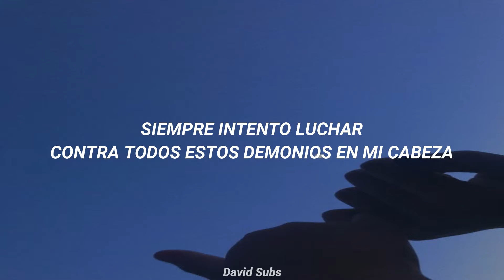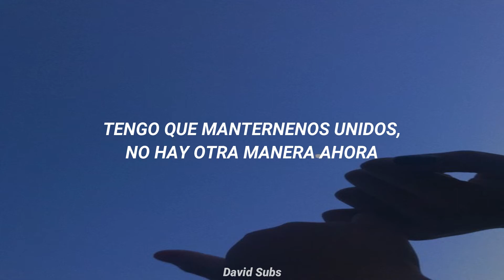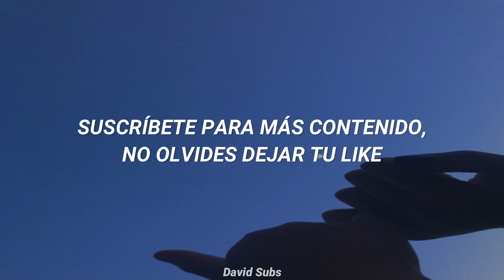Trippie Redd - Together | Sub Español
⭐ 𝑫𝒐𝒏𝒂𝒄𝒊𝒐𝒏𝒆𝒔 ⭐
Tu aporte ayudaría mucho al canal. ❤

"TOGETHER / Bigger Than Satan" es un sencillo del primer álbum de estudio de Trippie Redd, Life's A Trip . Esta pista tiene que ver con la unidad y la amistad. La razón por la que esta canción incluye el título "Más grande que Satanás" es porque el mensaje que Trippie está tratando de transmitir es que nosotros, como humanos, somos más fuertes juntos que cuando estamos solos. Por lo tanto, cuando estamos juntos somos 'más grandes que Satanás'.

Anteriormente titulado “A Love Letter Backwards”, el primer fragmento se publicó en el Instagram de Trippie Redd el 18 de abril de 2018. El título proviene de los mixtapes de Trippie Redd A Love Letter To You y A Love Letter To You 2 .

El 9 de mayo de 2018, Trippie publicó otro fragmento, esta vez la canción se grabó oficialmente y se tituló "Bigger Than Satan". En una publicación separada el mismo día, comparó la canción con canciones de la franquicia de videojuegos Kingdom Hearts .

La canción se lanzó oficialmente junto con un video musical el 29 de julio de 2018.

Es posible que Trippie se haya inspirado para soltar esta canción y el video musical antes del álbum para difundir su mensaje de positividad y hacer que se destaque de las otras canciones de LIFE'S A TRIP.